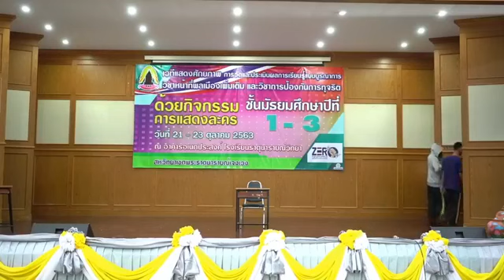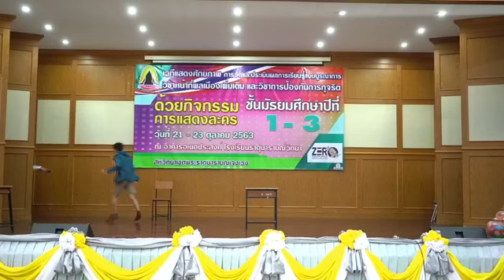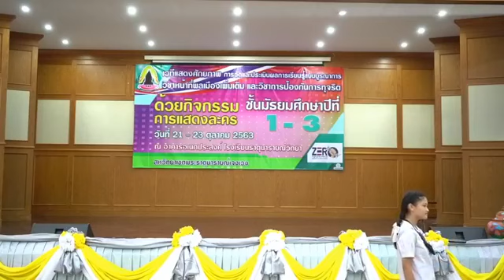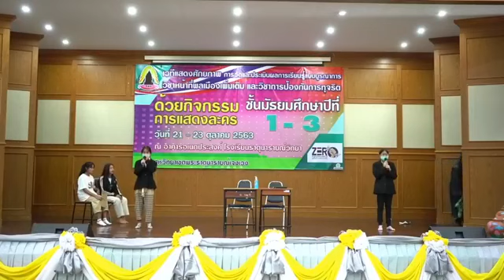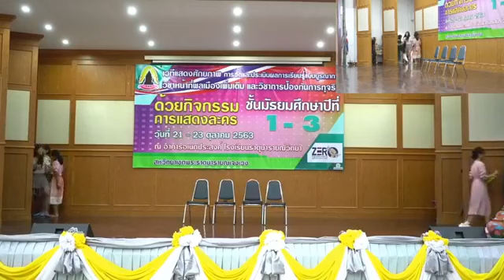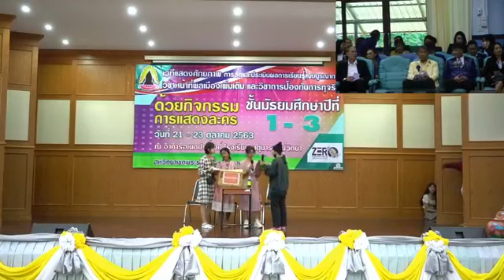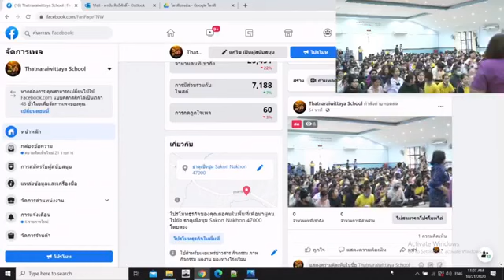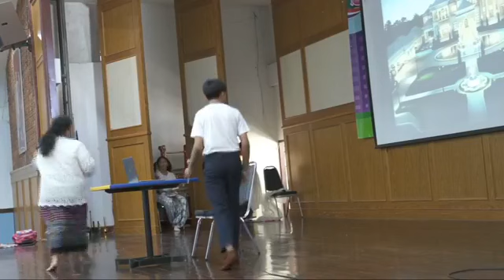การแสดง ม.3 ชุดที่ 2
วิชหน้าที่พลเมืองเพิ่มเติม และการป้องกันการทุจริต